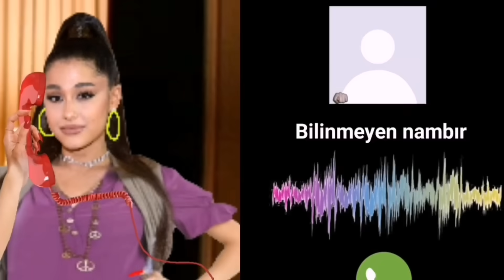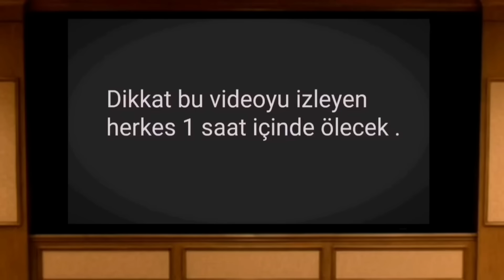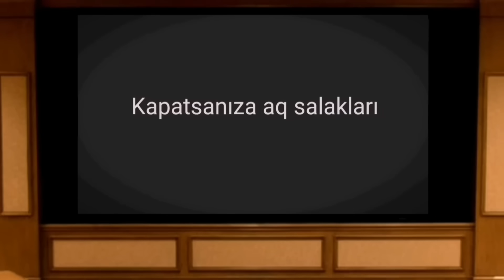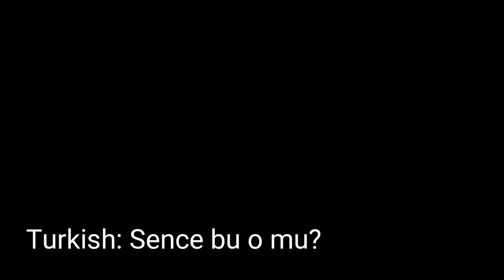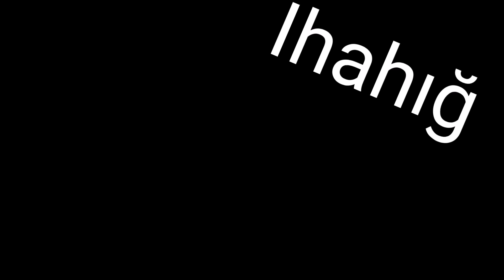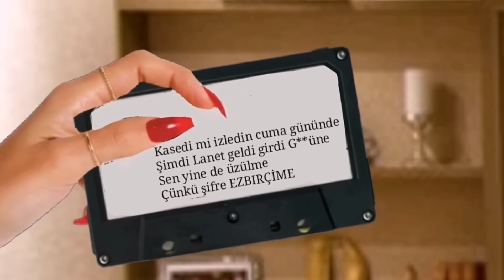Bu videoyu izleyenler 1 saat içinde ishal oluyor. 🍑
Merhaba aşkolar nurdi gundisi onlayn💅🏼 beğendiyseniz like butonunu emcüklemeyi unutmayın love youuuu 🧿 İNSTOŞ: @nurdisina31